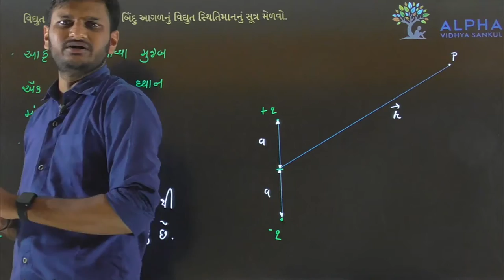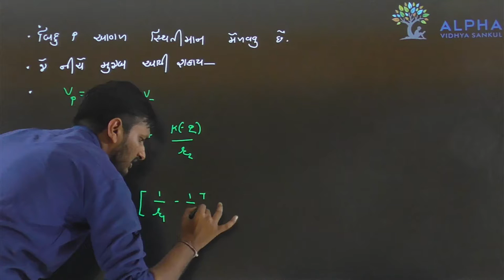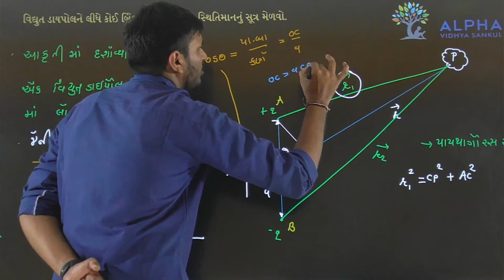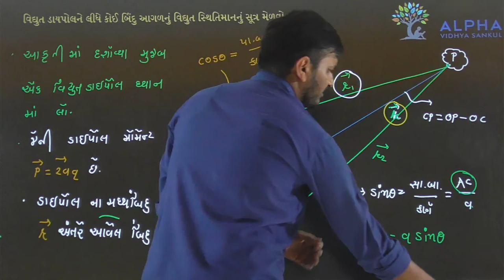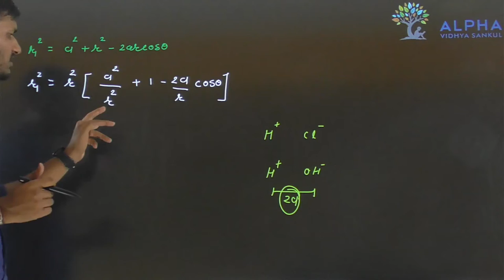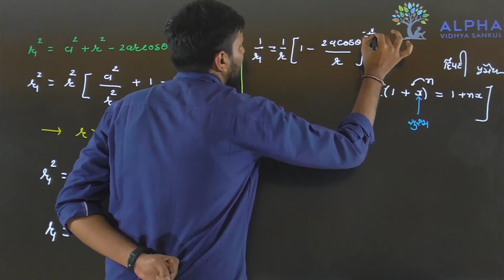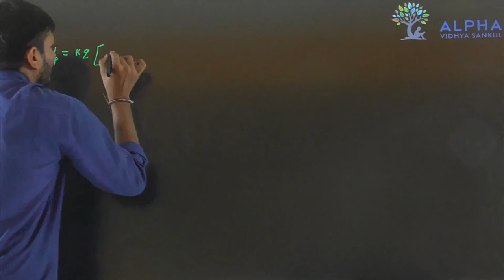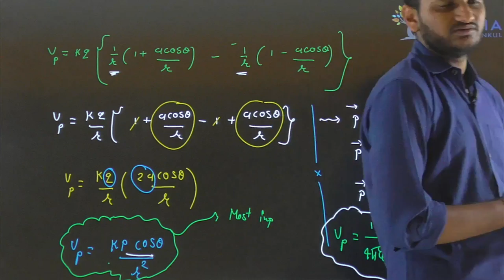Paper 1 | Section B | Que 26 | Physics | Std. 12 | Alpha Vidhya Sankul | in Gujarati by Rohit Sir